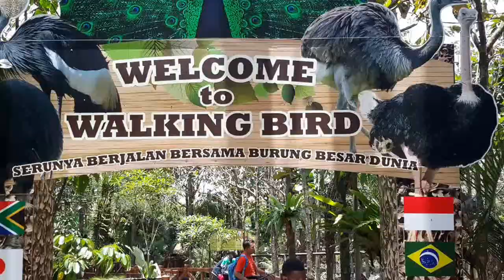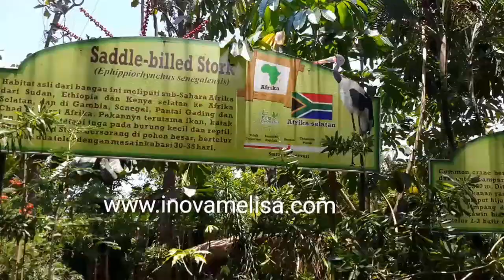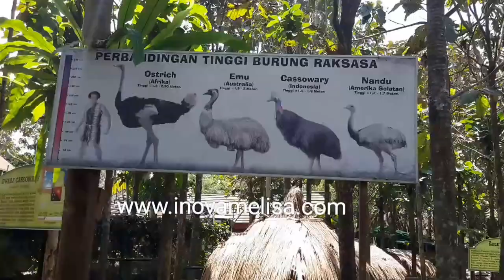Aneka Burung Berjalan di Wahana Burung Besar Dunia - Eco Green Park | Wisata Keluarga Edukatif Batu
Serunya berjalan bersama burung besar dunia
😊☺ lengkapp lo teman-teman. Datang dan saksikan lebih detail yah..